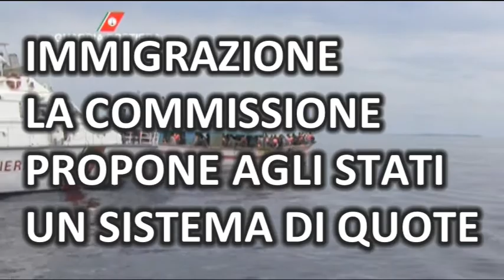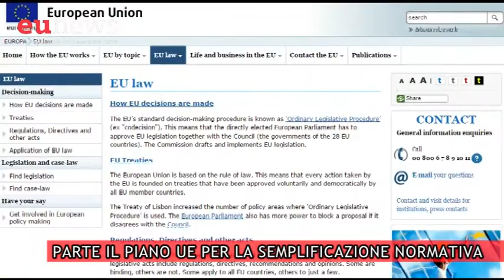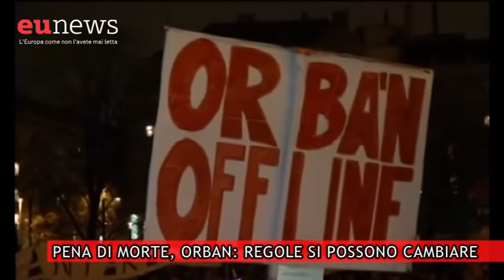Il tg settimanale di Eunews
La Better regulation della Commissione, la battaglia di Orban per reintrodurre la pena di morte in Ungheria e la risposta europea all'emergenza sbarchi. Guarda in video le principali notizie della settimana